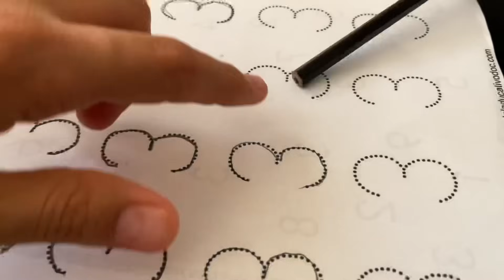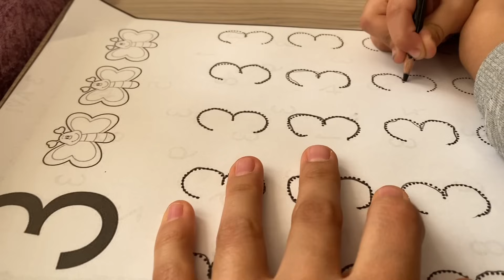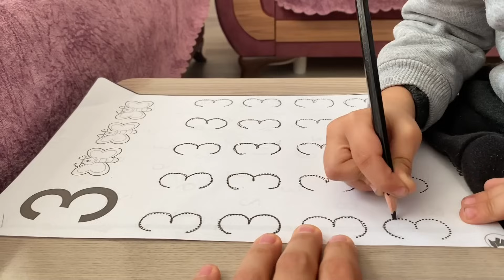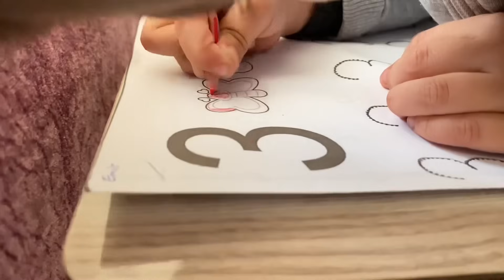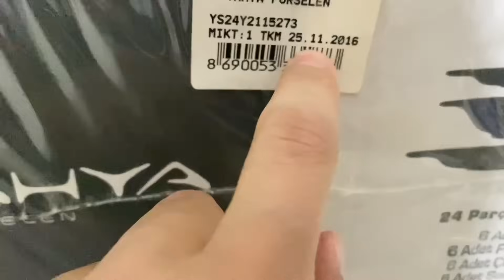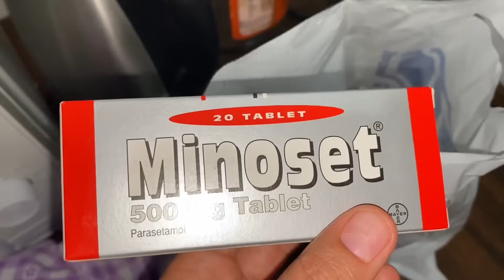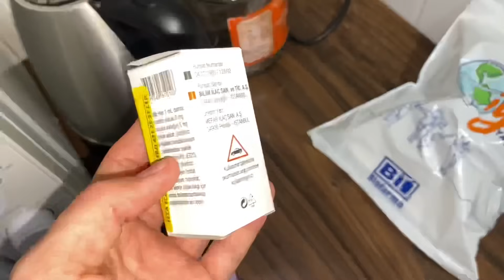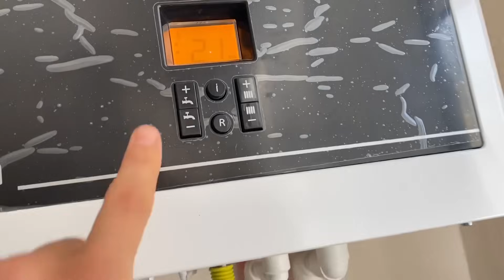TAŞINIYORUM SANKİ⁉️HEP BUGÜNÜ BEKLEDİM🤗YOĞUN GEÇEN BİR GÜNÜM😰VLOG